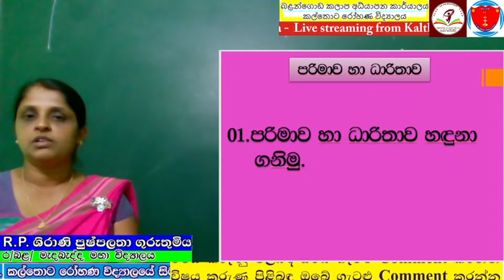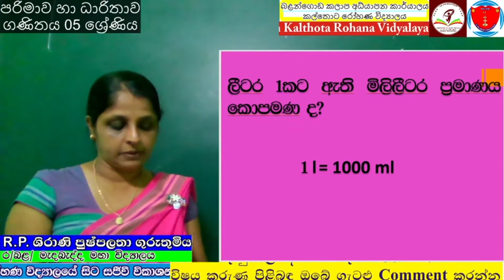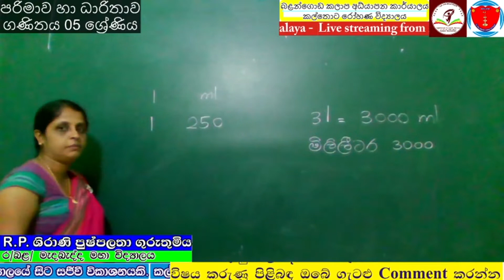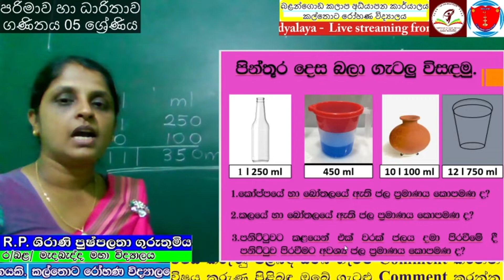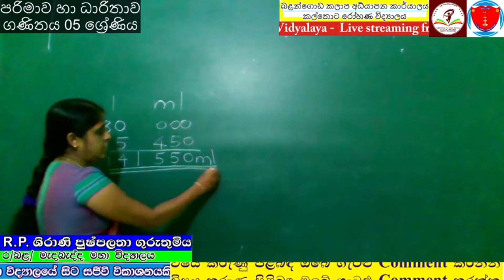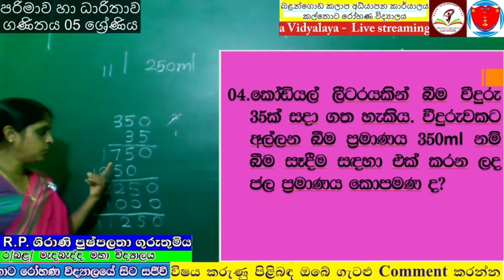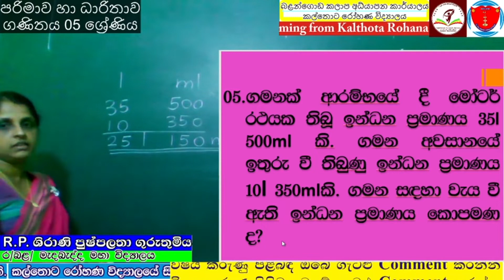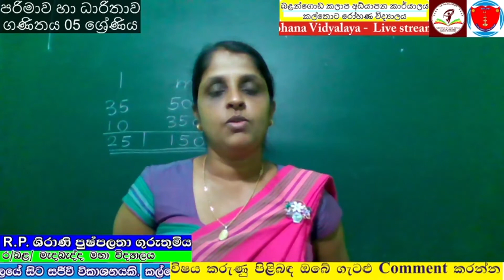පරිමාව හා ධාරිතාව ගණිතය - 05 ශ්‍රේණිය | Kalthota Rohana Vidyalaya